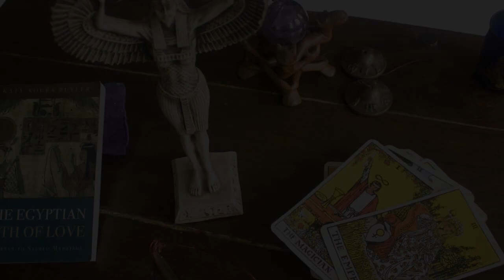Egyptian Goddess - Sekhmet by Katy Noura Butler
Introduction to the Illuminated Lioness Sekhmet, by Katy Noura Butler, author of the Egyptian Path of Love.